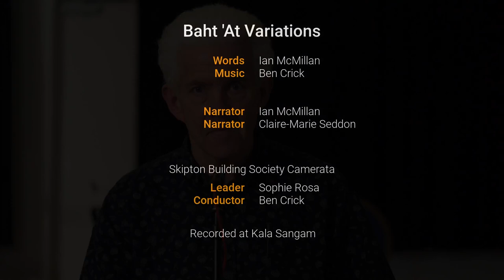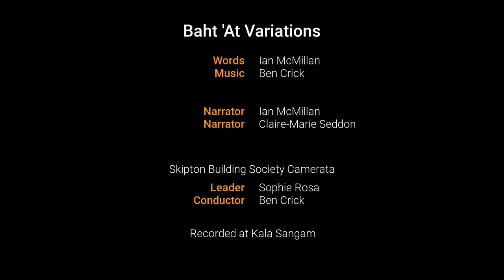Baht 'At Variations with Ian McMillan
Who goes out onto Ilkley Moor without a hat? It must be love! A musical reimagining of "On Ilkla Moor Baht 'At" with words by poet and broadcaster Ian McMillan and music by conductor Ben Crick.

Narrated by Ian McMillan & Claire-Marie Seddon
Skipton Building Society Camerata
Conducted by Ben Crick

Help us support our musicians
Artists and musicians have been hit hard by the coronavirus pandemic.